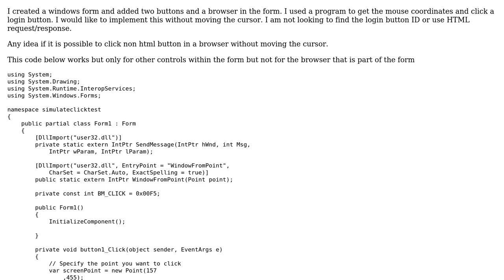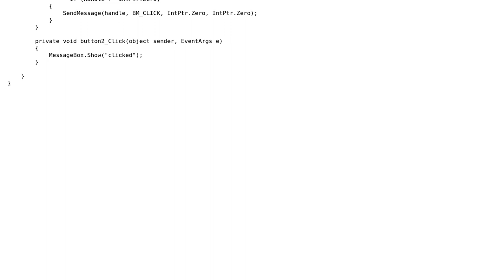Simulate Mouse Click in a browser without Moving Cursor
With thanks & praise to God, and with thanks to the many people who have made this project possible! You are responsible for your own actions.